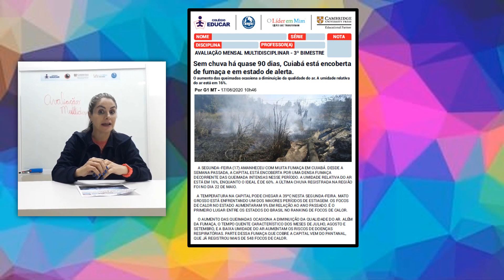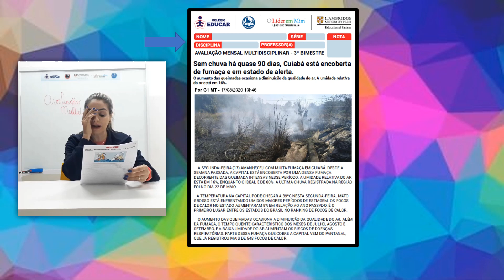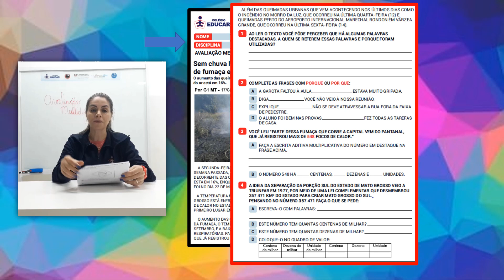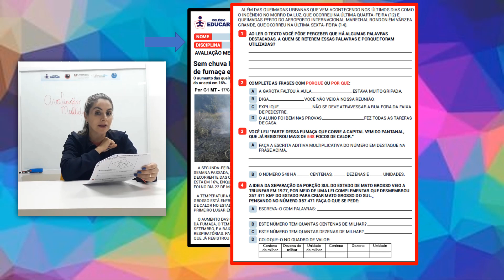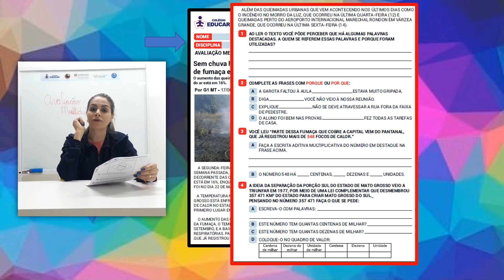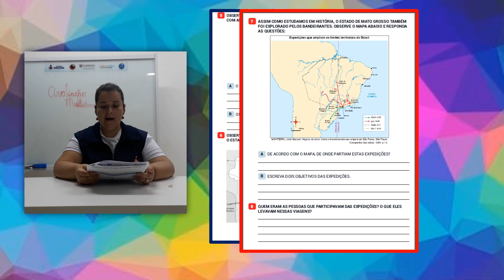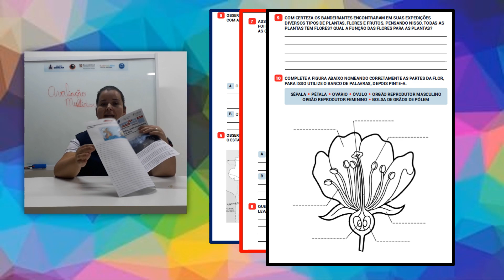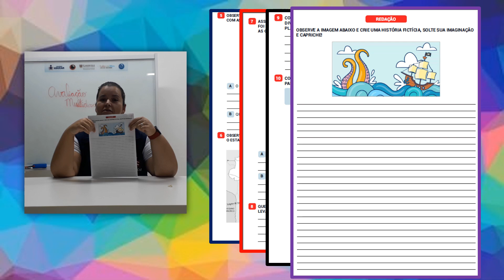4º ano - 25/08/2020